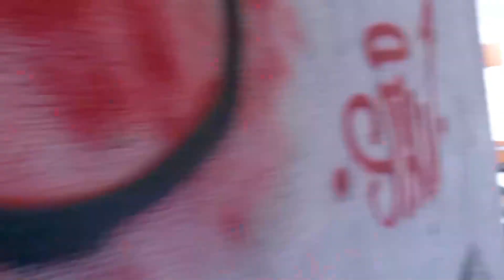Paranormal Ghosting Le bâtiment ou se changer les mineurs (Urbex)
Bonjour et bienvenue à cette vidéo sur le paranormal.

Le paranormal est un sujet qui a toujours fasciné les gens. Nous sommes tous intrigués par les phénomènes qui ne peuvent être expliqués par la logique et la science. Des histoires de fantômes, d'esprits et d'autres manifestations surnaturelles ont captivé l'attention de nombreuses personnes pendant des siècles.

De nombreuses personnes croient en l'existence de forces surnaturelles et de mondes parallèles. Certains affirment avoir eu des rencontres avec des esprits et des fantômes, tandis que d'autres ont vu des OVNI ou ont vécu des expériences extracorporelles. Ces expériences ne peuvent être expliquées par la science, et donc sont considérées comme paranormales.

Il y a également une certaine controverse autour du paranormal. Beaucoup de gens contestent l'existence de forces surnaturelles et considèrent les expériences comme de simples coïncidences ou hallucinations. Cependant, il y a aussi ceux qui sont convaincus que le paranormal est réel et qu'il y a des preuves pour le prouver.

Dans tous les cas, le paranormal reste un mystère. Les scientifiques continuent à mener des recherches et des enquêtes pour essayer de comprendre ces phénomènes étranges. Des émissions de télévision et des films ont également été créés pour explorer le paranormal et tenter de fournir des réponses à ces questions complexes.

Dans l'ensemble, le paranormal est un sujet fascinant et complexe. Si vous êtes intéressé par ces phénomènes étranges,